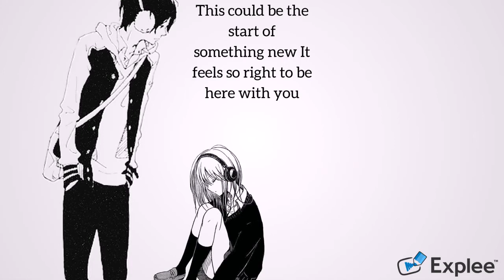Start of something new - Highschool Musical White Board Animation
Living in my own world
Didn't understand
That anything can happen
When you take a chance
I never believed in What I couldn't see
I never opened my heart (Oh)
To all the possibilities
I know that something has changed
Never felt this way and right here tonight
This could be the start of something new
It feels so right to be here with you (oh)
And now looking in your eyes
I feel in my heart (feel in my heart)
Now who'd have ever thought that
We'd both be here tonight
And the world looks so much brighter
With you by my side
Never felt this way
I know it for real
I feel in my heart
I never knew that it could happen till it happened to me
I didn't know it before
But now it's easy to see
It's the start of something new
It feels so right to be here with you
And now looking in your eyes I feel in my heart
That it's the start of something new
The start of something new (The start of something new)

Wanna Start Making Your Own WhiteBoard Animation?